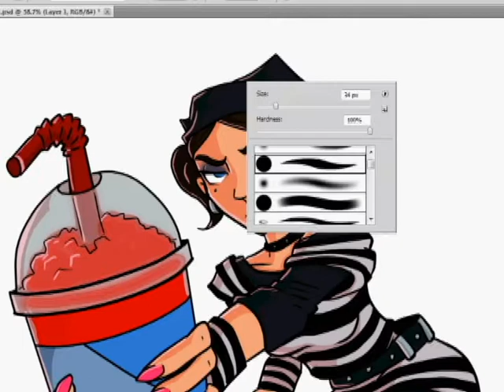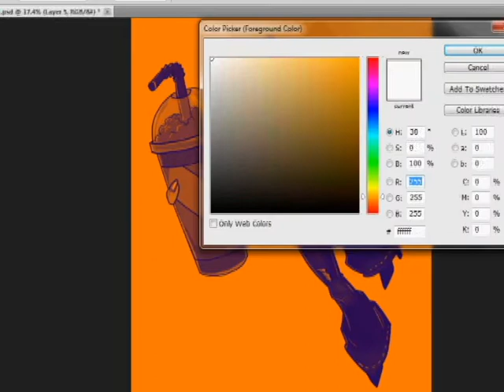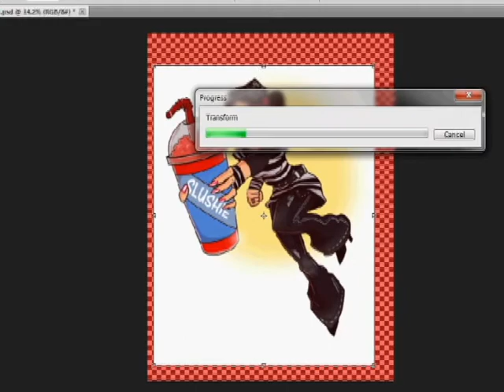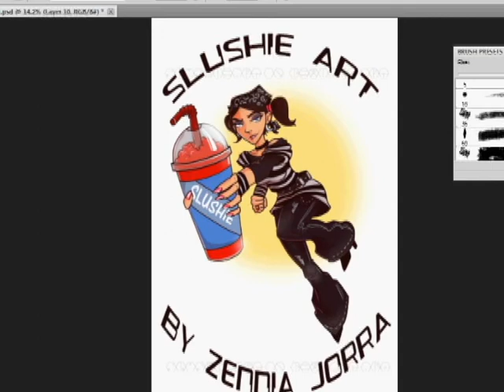Finishing Knock Out Technique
So, I had sat down to do a picture, start to finish, with no interruptions, with the intention of recording the entire thing in Camstudio and then putting it up on here. I ended up with an hour long process that I thought I would capsulize into an 8-10 minute long fast-motion video with epic line drawing and cool music.

And then Camstudio ate 60% of the video when I tried to save it, and Slushie was displeased.

What remains is the final 20 minutes of my process, which amounts to little more than finishing and some low-level shading. You may not learn much from this, but you might possibly find it interesting. At the very least, maybe you'll enjoy the music. I might do this again sometime, in smaller segments, I suppose, so Camstudio doesn't eat it again.

Song: "Weekend Weekend" by Hej Matematik
Art: Myself, Zennia Jorra

~Slushie